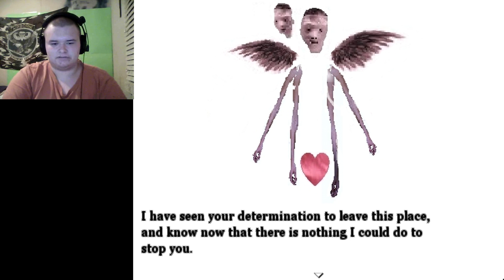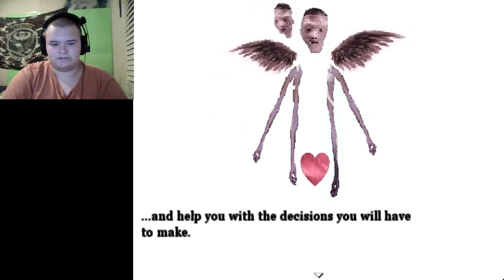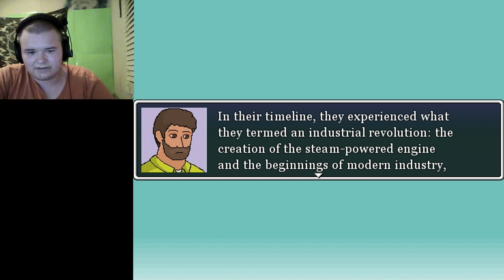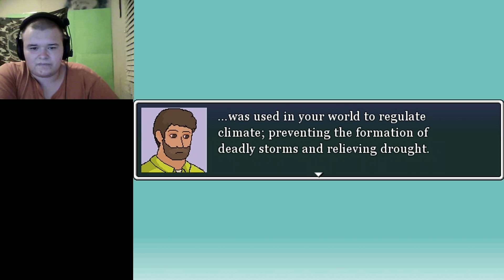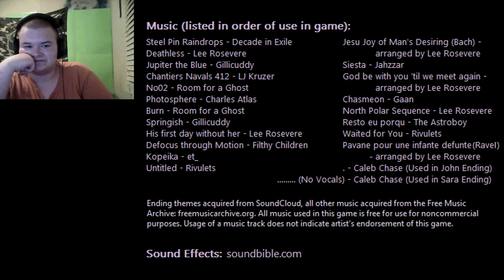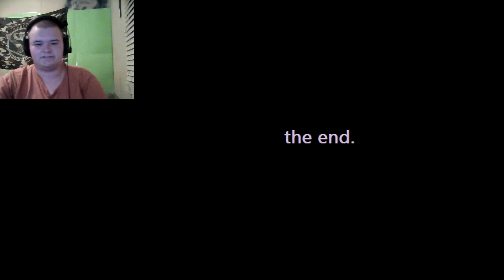The Age Of Deliverance: FINAL: The Twist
Thank you guys for watching and see you tomorrow if you want to join Freedom then

While your at it why not like me on facebook

The outro music is from teknoaxe ,if you like his music check out his channel here